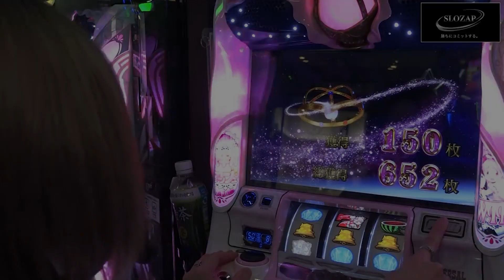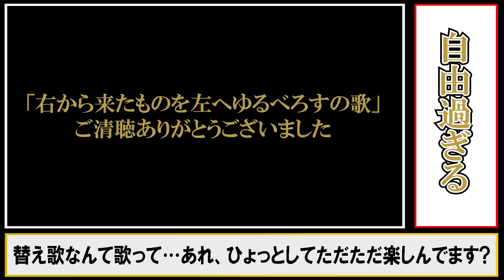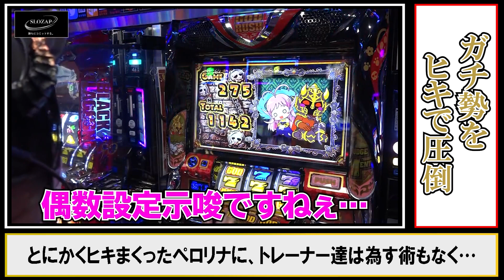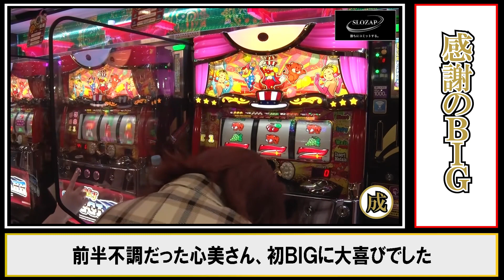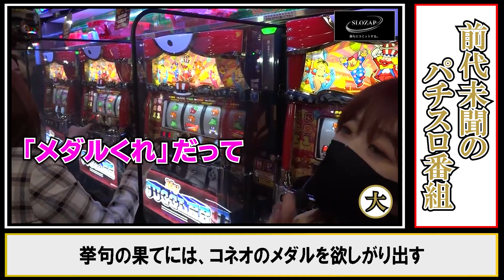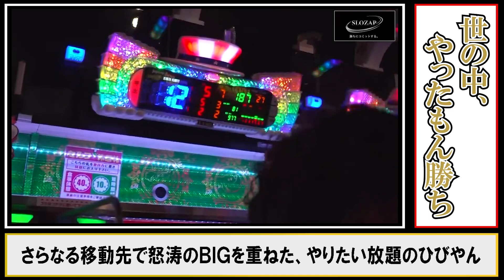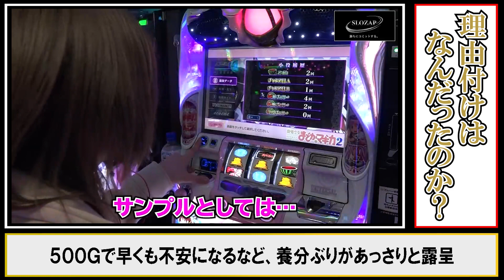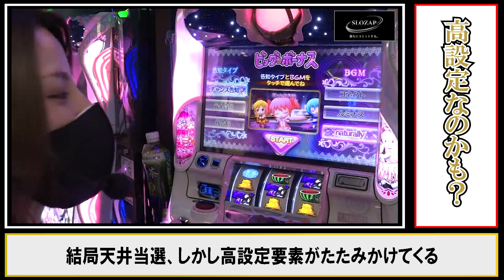【高設定！中段チェリー出現！名場面集めました！パチスロ パーソナルトレーニング ＳＬＯＺＡＰ〜スロザップ〜 総集編】【パチスロ】【パチンコ】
最強のトレーナーによる徹底指導で勝ちをコミット！
今回はMYME奮闘の裏で繰り広げられていた裏側トークを大公開！

【ただ今、ロックなTwitterキャンペーン中！！】
みなさんにも『総額69000円分アマギフ』プレゼント！
応募方法
■@datarobo_site7 ﾌｫﾛ
■キャンペーンツイートをリツイート
■応募期間：6月30日まで

‹スロザップ本編配信中！›

リノトレーナーによるMYME編はコチラ！

‹タイムトピックス›
0:00      OP
00:45　ペロリナ編
05:13　成瀬心美・大槻ひびき編
12:09　MYME 編
16:19　プレゼントのお知らせ

出演者
兎味ペロリナ　MrDKO　ハニートラップ梅木　パチ７編集長
成瀬心美　大槻ひびき　おおかわら（鬼ヶ島）天草ヤスヲ
コネオ・インターナショナル　リノ（JANBARI.TV）
MYME（DMMぱちタウン）

★ＳＬＯＺＡＰプレゼントキャンペーン　ご応募はコチラ